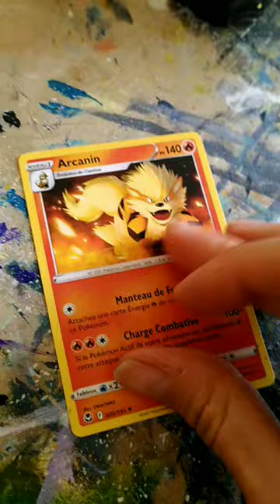Pokemon card painting - Arcanine 🖌️🔥